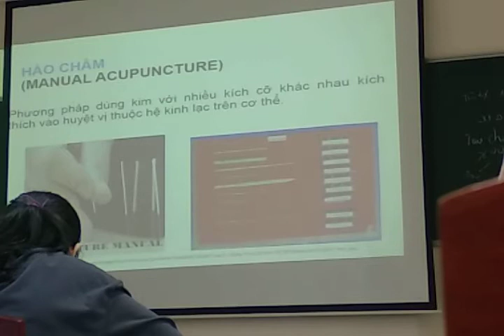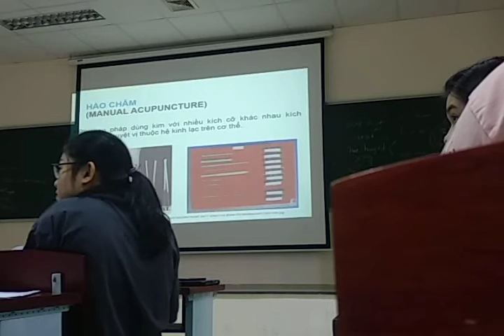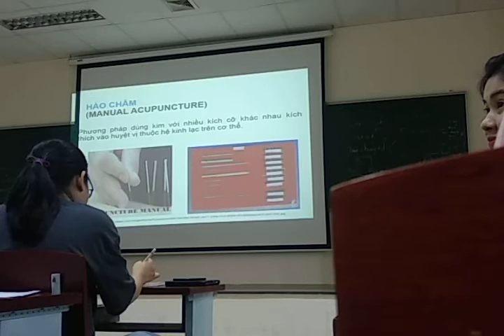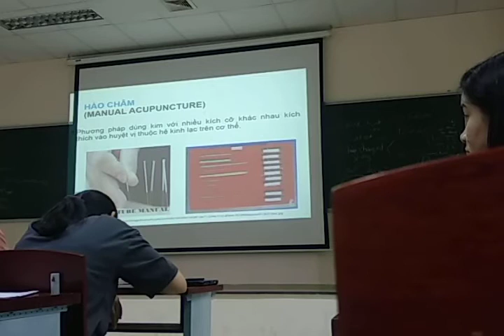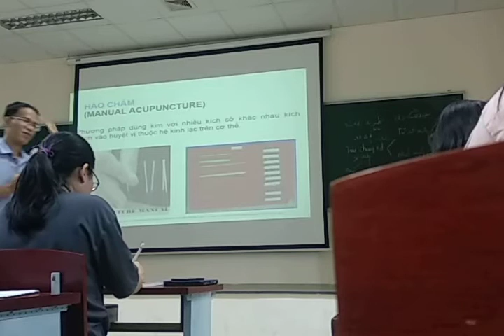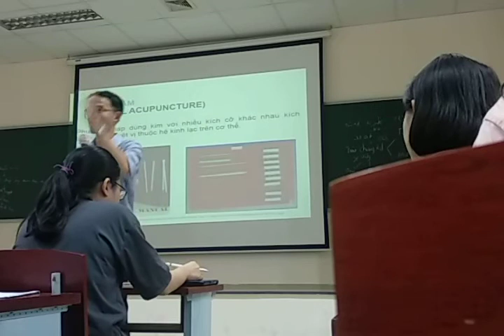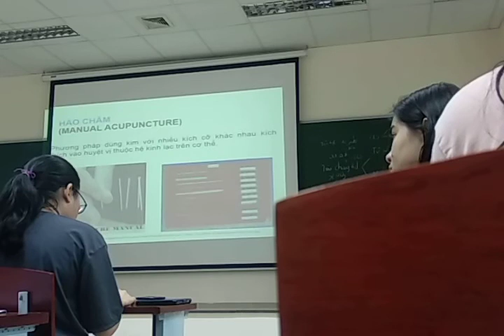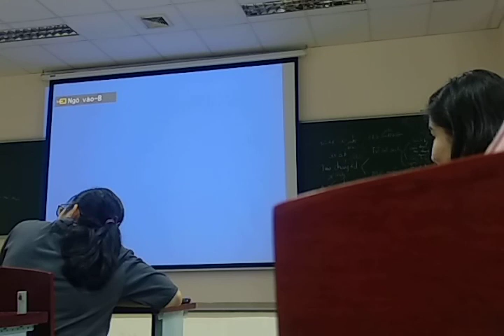Đại cương điều trị đau 2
"Bữa ăn sẽ ngon hơn nếu bạn được góp sức vào nó" - .